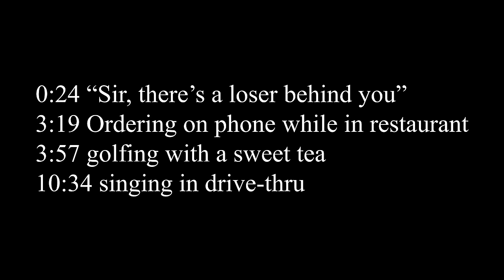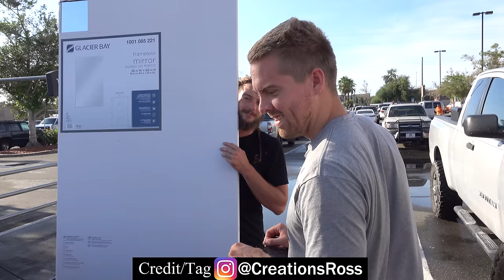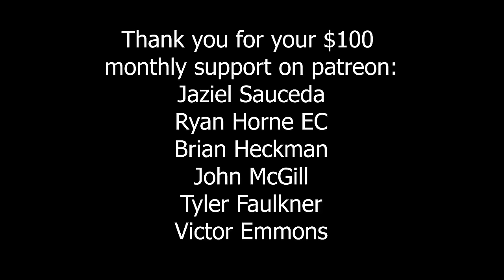"Sir, There's a Loser Behind You"